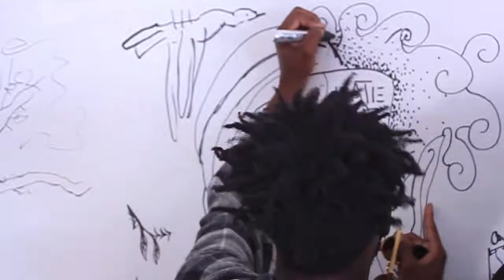ARTSPARTY 800TractionAve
Join the residents of 800 Traction Avenue and their supporters as they push back against Developer efforts to drive artists out of the Los Angeles LA Arts District.  Defend the history of Japanese American, Japanese artists and the archives stored in the building which represent the legacy of Little Tokyo.